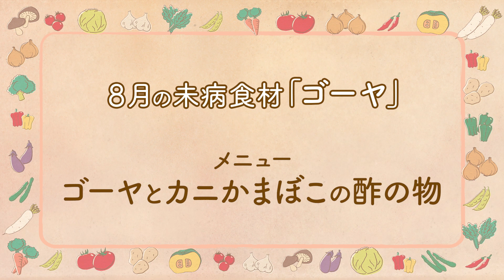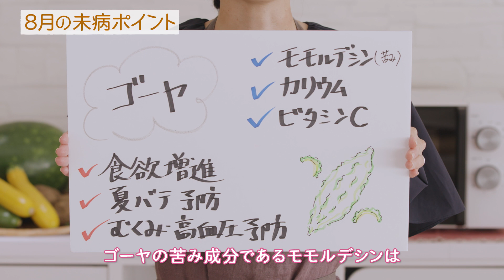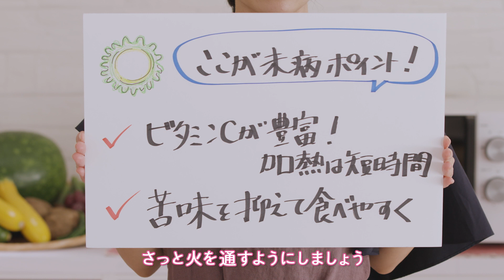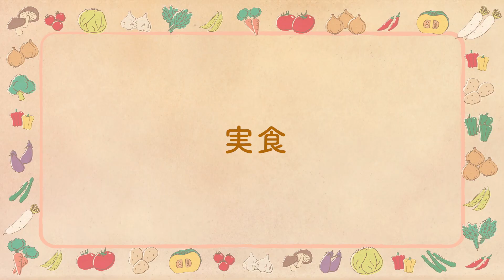プラス１品でME-BYO対策 学べる健康食堂(8月ゴーヤ)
もっと知りたい・体感したい！　FANCLのエンタメチャンネル
ファンケルの管理栄養士とプロの料理人が“未病”をテーマにクッキング。【8月のメニュー】ゴーヤとカニかまぼこの酢の物

ファンケルは、人生１００年時代を健康１００年時代にしたい。
ずっと、生き生きと過ごすためには健康的な生活を積み重ねていくことが大切。中でも食生活が果たす役割は大きいのです。プラス１品でおいしく健やかに！ファンケルの管理栄養士とプロの料理人が“未病”をテーマに毎回１つの食材をとりあげて、その栄養素や効率よく摂るコツについて分かりやすく解説しながら、簡単でおいしい一皿をつくります。